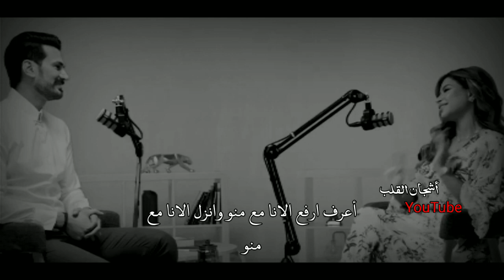في ناس الطيب والتواضع معهم ماينفع 😔💔نهى نبيل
حالات واتس اب حب خذلان ستوريات خيانة